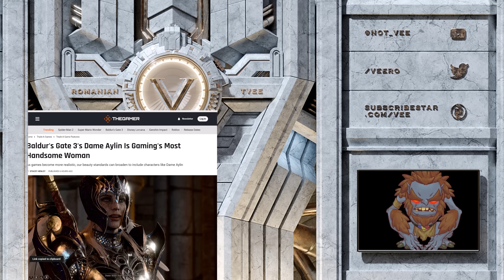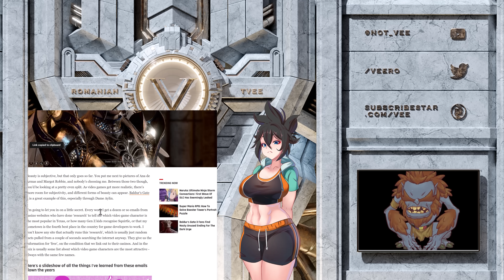Journo Finds The Most Handsome Woman In Gaming